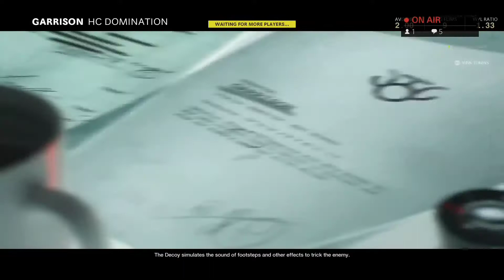Black Ops Cold War (dom on hc garrison) 🎁🎉🎈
playing domination on Hardcore Garrison shout out to one of my subs happy b.day